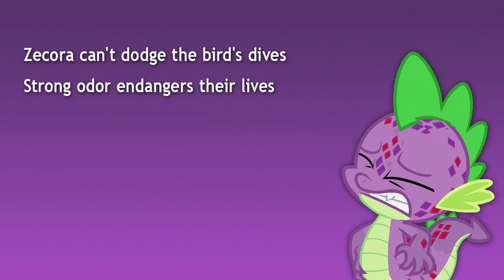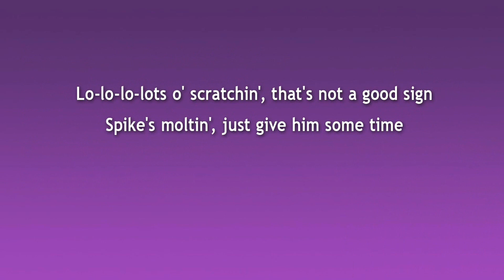TOP 11 UNDERRATED BRONY SONGS of JUNE 2018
Alright. back to carryin' on with ponies. Greetings all from YTMLP! So let's start off the week with some more pony tunes. It's time for the TOP 11 UNDERRATED BRONY SONGS of JUNE 2018! These are the overlooked hits that did not make the monthly community voted list (top pony songs). Now let's light the nitro and race into some jive pony music. Here we see tempest no longer in the shadows, a fan favorite coming home, a light shining on diamond tiara, a daring journey across equestria and much more! Hope you enjoy this trek back through the month that was. Until next time, /)!